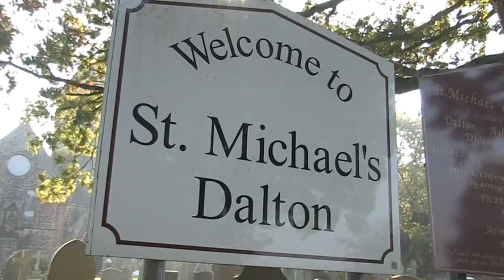Alun & Emma Knowsley Hall Wedding Video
The highlights from Alun and Emma's Wedding Day shot at the stunning Knowsley Hall.